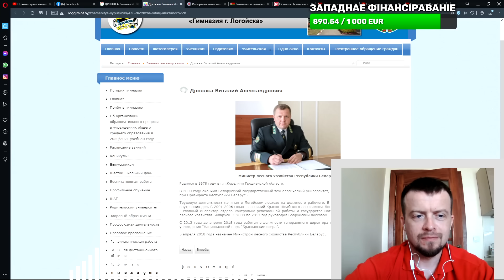Министр Лесного хозяйства разложил всё по полочкам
Всё идёт по плану